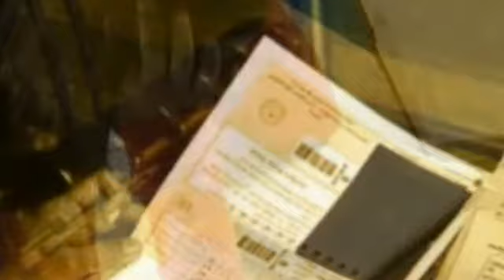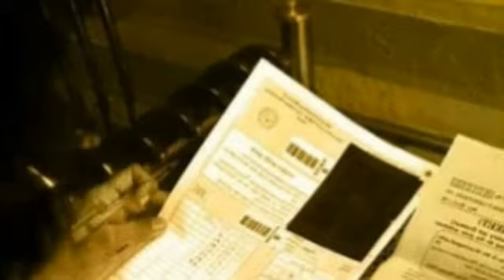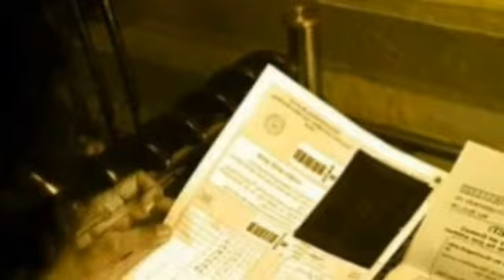The Curious Case Of केरल छात्र CBSE Maths Paper